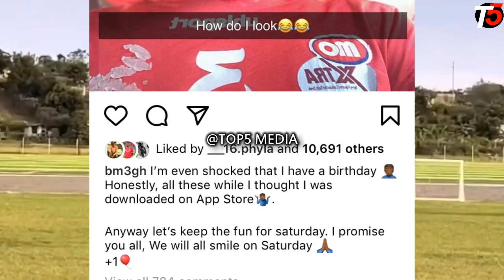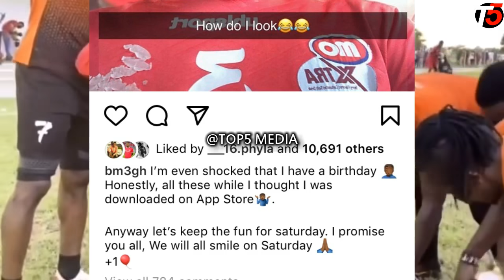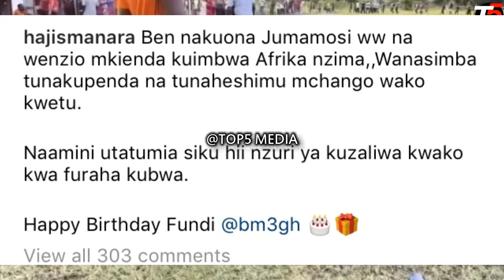Alichokisema Morrison baada ya Kunyoa Kipara Atoa tamko zito Kaizer Chief "Tutawafunga Kwa Mkapa"